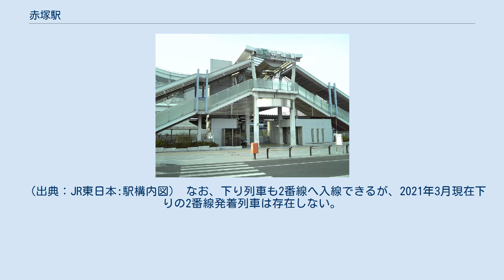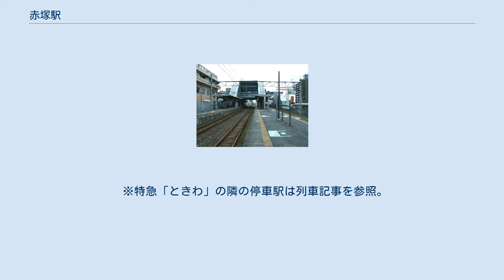赤塚駅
ホーム（2008年4月） 赤塚駅（あかつかえき）は、茨城県水戸市赤塚一丁目にある、東日本旅客鉄道（JR東日本）常磐線の駅である。
 昼間時間帯を除いて友部駅から乗り入れる水戸線の列車も停車する。
 当駅は水戸市の西部に位置し、茨城県庁の最寄駅である。
かつては、茨城交通茨城線の起点駅であり、桂村（現・城里町）まで結ばれていたが、1971年（昭和46年）2月11日に廃止された。
 単式ホーム1面1線と島式ホーム1面2線、合計2面3線のホームを持つ地上駅である。
2・3番線ホームには、Suica専用のグリーン券売機がある。
2番線は上下両用の待避線で、下り1本、上り3本が使用する。
上りの朝4本と夜時間帯のときわ号が当駅に停車する。
 橋上駅舎を備える。
改札口は一箇所で、南北自由通路により北口・南口に連絡している。
改札口横に、改札内外どちらからも利用できるKIOSKが置かれている。
北口は小さなデッキになっており、再開発ビルや水戸市営の駐車場・駐輪場と接続している。
駅舎改築に合わせてバリアフリー対応がなされ、地上と改札階間、改札階とホーム間とすべてにエレベーターが利用できる。
 JR東日本ステーションサービスが駅業務を受託する業務委託駅であり、友部駅が管理する。
みどりの窓口（営業時間 9：30～17：30）・Suica対応自動改札機・指定席券売機が設置されている。
 （出典：JR東日本:駅構内図） なお、下り列車も2番線へ入線できるが、2021年3月現在下りの2番線発着列車は存在しない。
 2000年度（平成12年度）以降の推移は以下のとおりである。
 2019年4月に南口乗り場が再編された。
 ※特急「ときわ」の隣の停車駅は列車記事を参照。